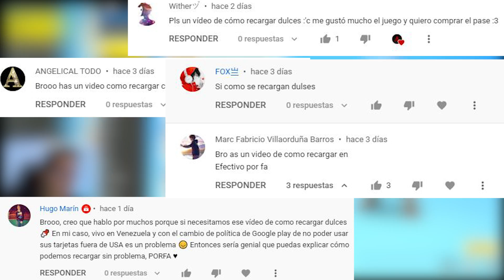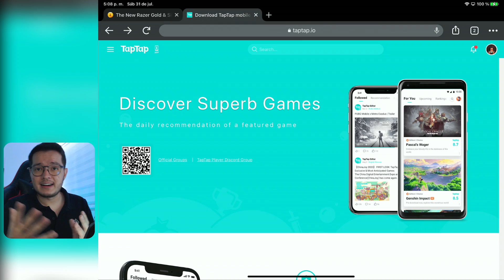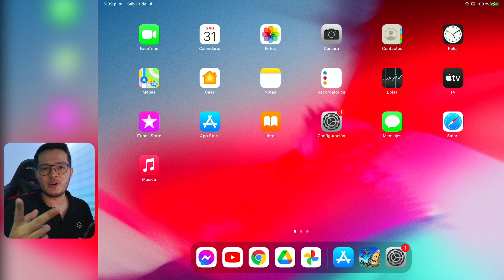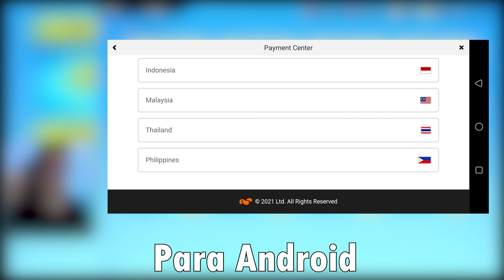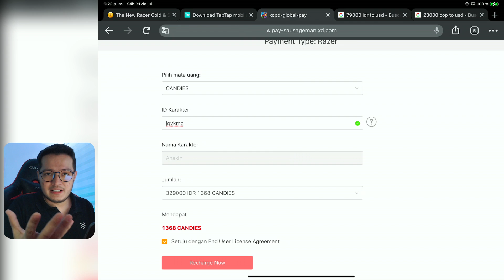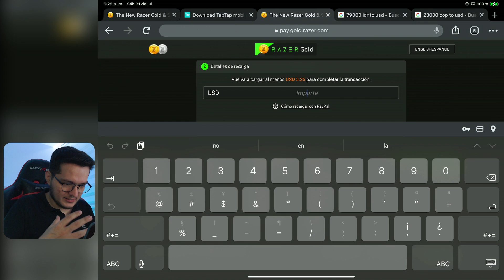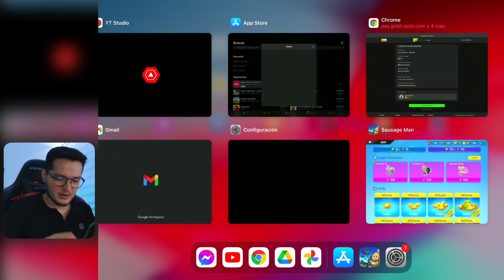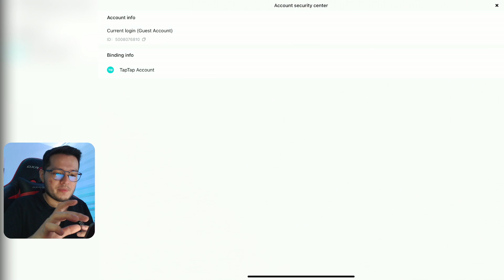COMO RECARGAR CANDIES y Otras Preguntas Frecuentes - SAUSAGE MAN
Si tienes dudas sobre como recargar dulces o candies en el hombre salchicha o sausage man, este es tu video! tambien resolvemos algunas preguntas frecuentes como: Se perderá mi progreso? Como se descarga el juego? Como vinculo mi cuenta? Como mejorar el ping?

Espero les guste y no olviden unirse al grupo de los salchichudos en Facebook:

DIRECTOS EN MI PÁGINA DE FB!

00:00 Intro
00:34 Como descargar Sausage Man
03:07 Como recargar candies o dulces
08:44 Como mejorar el ping o lag
09:32 Se perdera el progreso cuando salga para latam?

🎬 ¿Con que juego y grabo los videos?
Con la capturadora Elgato Game Capture 4K60 Pro y los programas OBS Studio y Adobe Premiere Pro.